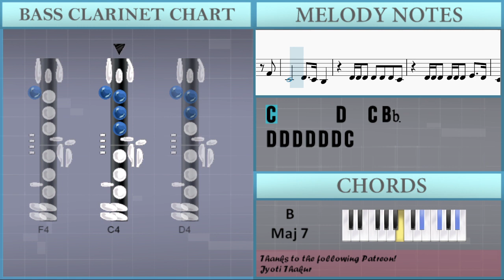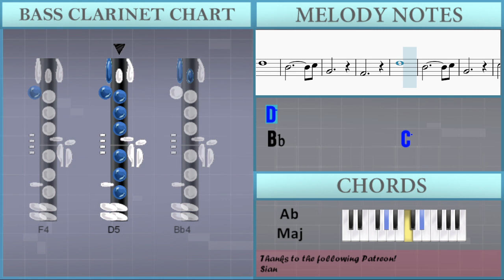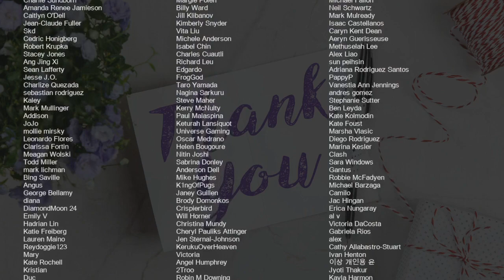How to play See Through Love by Tank ft Chris Brown on Bass Clarinet (Tutorial)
Comment and let us know how the videos have helped you. It keeps us going! :)The easiest way to learn how to play See Through Love by Tank ft Chris Brown on the bass clarinet. It's a bass clarinet tutorial for See Through Love by Tank ft Chris Brown.

EasyMusicLesson teaches you to play the your favorite instrument, through easy and simple animation so that you too can learn how to play See Through Love by Tank ft Chris Brown on the bass clarinet easily. A bass clarinet tutorial with visual animation graphic.

Chords of Bass Clarinet arrangement:
Bb Min   Ab Maj   Gb Maj   Eb Min   B Maj 7   Bb Min   Ab Maj
Gb Maj   Eb Min   B Maj 7   Bb Min   Ab Maj   Gb Maj   Eb Min
B Maj 7   Bb Min   Ab Maj   Gb Maj   Eb Min   B Maj 7   Bb Min
Ab Maj   Gb Maj   Eb Min   B Maj 7   Bb Min   Ab Maj   Gb Maj
Eb Min   B Maj 7   Bb Min   Ab Maj   Gb Maj   Eb Min   B Maj 7
Eb Min   B Maj 7   Bb Min   Ab Maj   Gb Maj

Melody notes of Bass Clarinet:
Eb4 D4 Bb3 Eb4 D4 Bb3 F4
Bb4 G4 F4 Eb4 F4     Eb4 C4
Eb4
C4 G4   G4
Eb4 D4 Bb3 Eb4 D4 G4 Bb4   C5
G4   F4 G4 Bb4       G4 F4
G4     Eb4
C4     F4
Eb4 D4 Bb3 Bb3 Eb4 D4
C4   Eb4 Eb4 F4 C4
F4 G4 G4 F4 F4 Eb4 F4
G4 F4 Eb4 F4
F4   Bb3 G4 F4 Eb4 F4
F4 Eb4 C4 Bb3   G4 F4 Eb4 F4
F4     Eb4 Eb4 D4 G3 Bb3
Bb3       G3 G3 Bb3
D4   C4 Bb3 Bb3 C4 D4 C4 Bb3
G3 G3 G3 G3 Bb3
D4   C4   Bb3 C4 D4 C4 Bb3 C4
C4   Bb3 Bb3 C4 Eb4 Bb4
F4   Eb4 F4   F4 Eb4
F4 F4 Eb4 G4     Bb4
F4   Eb4 F4   C4
C4   Bb3 Bb3     Bb4
F4 F4 Eb4 G4   Bb3 Bb4
F4 F4 Eb4 F4   F4 F4
F4 F4 Eb4 G4   C4   C4
D4   Eb4 D4     Eb4 D4
Bb3           C4
D4   Eb4 D4     Eb4 F4
Bb3 C4 C4 G4   C4   C4
Bb3           C4
Bb3 C4         G4
G4 D4 C4 D4 C4 C4 Bb3
D4 D4 D4 D4 D4 D4 Eb4 F4
D4 D4 C4 Eb4 D4 D4 C4
Eb4 Eb4 F4 Eb4 G4
Ab4 G4 F4   Bb3   G4
Ab4 G4 F4   Eb4   C4
Bb4   Ab4   G4   F4
Eb4 F4 Eb4 F4 G4   C4
Bb4 Bb4 Ab4 G4 G4
F4   F4 Eb4 F4 G4   C4   Bb3
C4 D4 C4 Bb3   F4
D4 C4 D4 D4 C4 D4 C4 C4 Bb3
D4   D4 D4 D4 Eb4 D4 D4 C4
F4 G4   G4 F4 F4 F4   G4 Ab4
G4   F4 Bb3 Bb3 C4 Eb4 Bb4
F4   Eb4 F4   F4 F4
F4 F4 Eb4 G4 F4   Bb4
Bb3           C4
Bb3           C4
Bb3 C4
D4 D4 D4 D4 D4 D4 C4
D4 D4 D4 D4 D4 Eb4   D4
C4           F4
D4 D4 D4 D4 D4 D4 Eb4   D4
C4         F4
F4           G4
F4 F4   Eb4 F4   Eb4
Eb4 F4 G4 G4     G4
F4 F4   Eb4 F4 Eb4 Eb4 C4